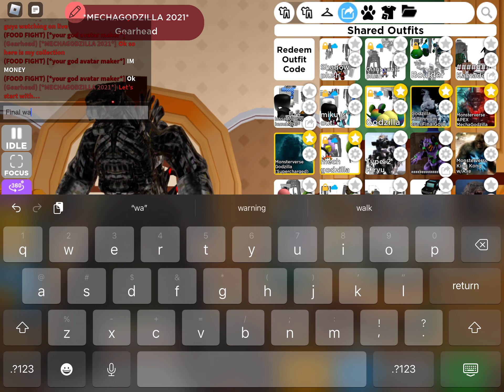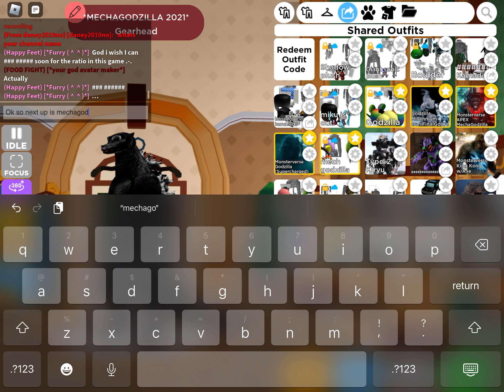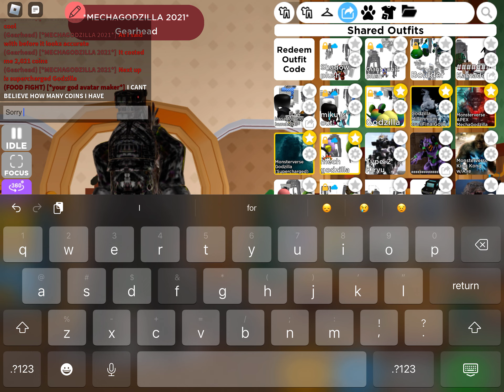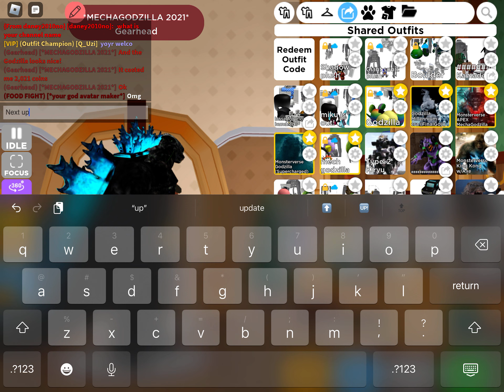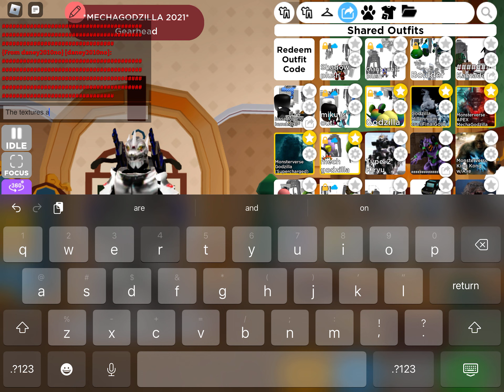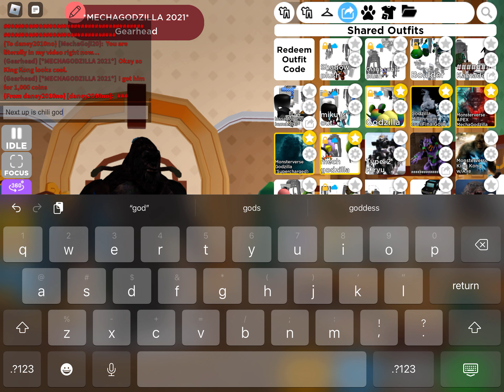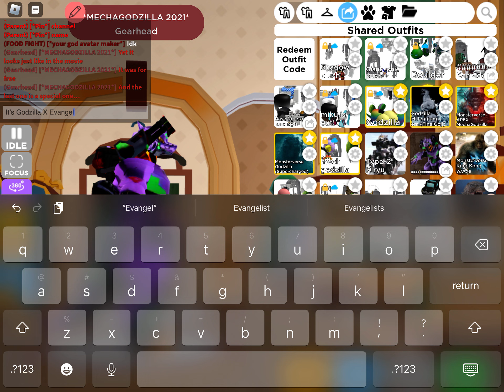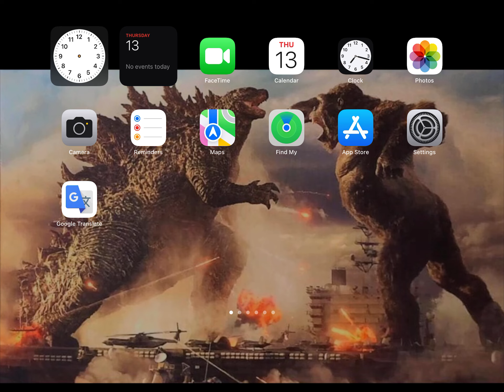My paid outfits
Credit to @FancyColtRHS for the outfits